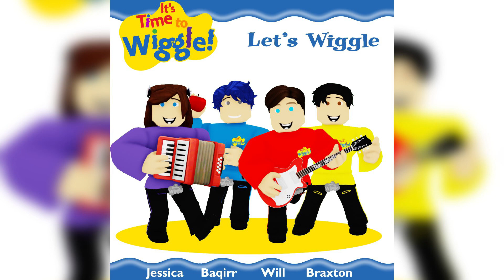15. Dorothy’s Birthday Party - Let’s Wiggle!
CREDITS:
Vocals - Braxton (Lead/Backing)
Characters - Braxton (Captain Feathersword/Henry the Octopus/Wags the Dog) Jessica (Dorothy the Dinosaur)
Backing Track - Braxton